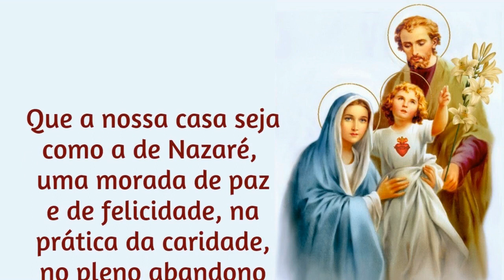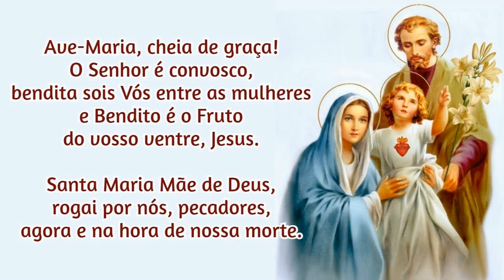26/07/2022 Consagração da FAMÍLIA a NOSSA SENHORA